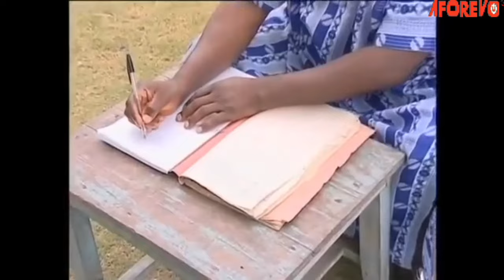Satan Is Not Powerful, You Just Stopped Praying - A Nigerian Movie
A Catechist and his friend delve into negative activities in order to get wealth and fame.